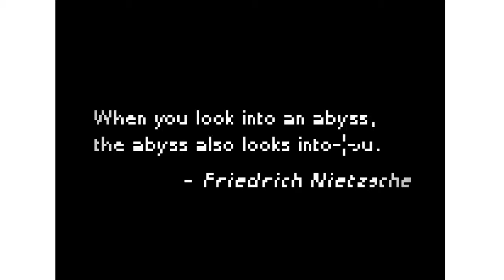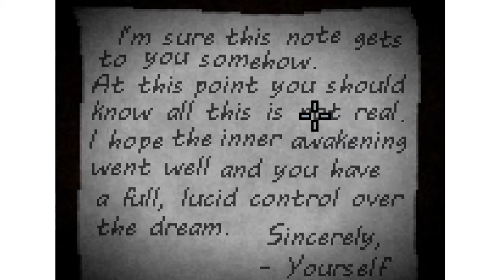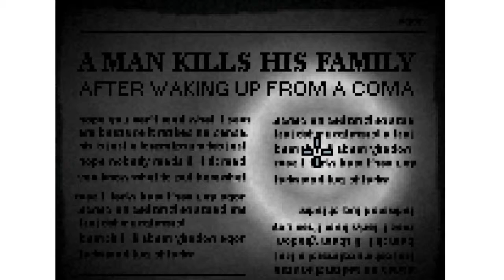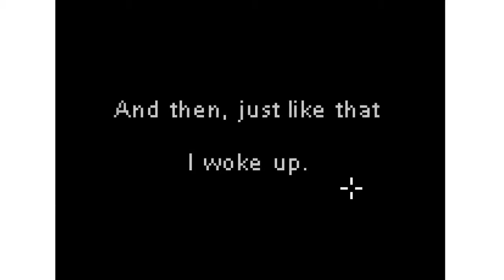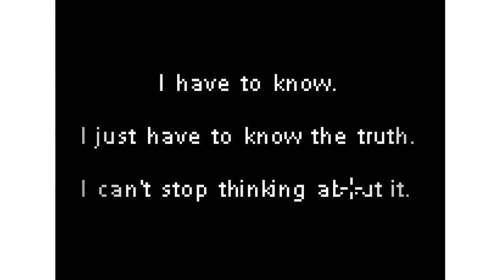lets play DEEP SLEEP